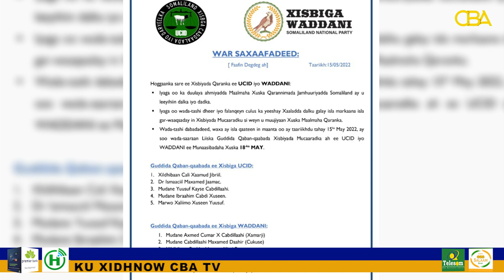Xisbiyadda Mucaaradka ah oo Ku Dhawaaqay Guddiga Qabanqaabada xuska 18 May + Khilaafka siyaasadeed..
Xisbiyadda Mucaaradka ah oo Ku Dhawaaqay Guddiga Qabanqaabada xuska 18 May + Khilaafka siyaasadeed oo cirka isku shareeray